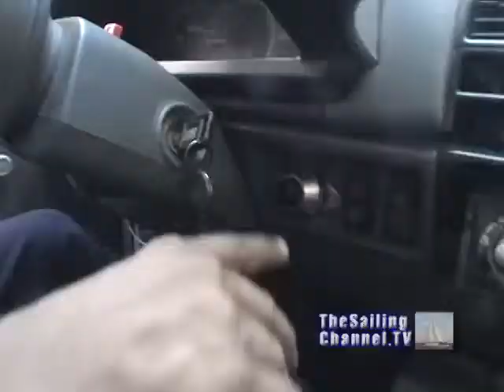Exploring Cartegana, Columbia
From Cruising with Bettie, 51-min sailing documentary available as a VIDEO DOWNLOAD for just $9.99 or as a DVD for 24.95 including U.S shipping. Cartagena is a cruising destination in the western Caribbean. Join sailors Bob and Kaye as they tour the old walled city and glimpse its colonial past.  Distributed by Tubemogul.